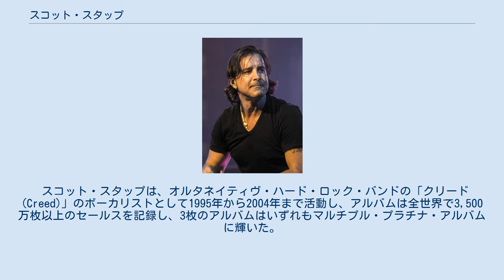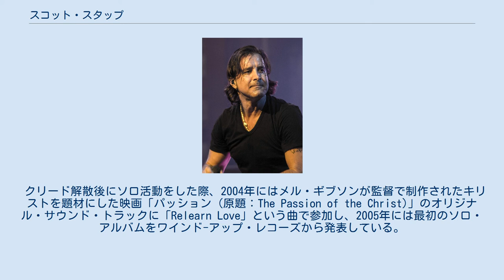スコット・スタップ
ワインド-アップ・レコーズのアーティスト
Scott Stapp Gulf Of Oman (24 Sep 2008) スコット・スタップ（Scott Stapp、1973年8月8日 - ）は、アメリカ、フロリダ州出身のロック・ミュージシャンであり、オルタネイティヴ・ハード・ロック・バンド「クリード (Creed)」のボーカリストでもある人物。
 スコット・スタップは、オルタネイティヴ・ハード・ロック・バンドの「クリード (Creed)」のボーカリストとして1995年から2004年まで活動し、アルバムは全世界で3,500万枚以上のセールスを記録し、3枚のアルバムはいずれもマルチプル・プラチナ・アルバムに輝いた。
2004年にクリードが解散した事によって2009年まではソロ・ロック・シンガーとして活動をしていたが、2009年にクリードがオリジナル・メンバーで再結成する事になり、同年10月には4枚目のオリジナル・アルバムが発売され、クリードでの活動もソロと平行して行う事になった。
 クリード解散後にソロ活動をした際、2004年にはメル・ギブソンが監督で制作されたキリストを題材にした映画「パッション (原題：The Passion of the Christ)」のオリジナル・サウンド・トラックに「Relearn Love」という曲で参加し、2005年には最初のソロ・アルバムをワインド-アップ・レコーズから発表している。
 妻はジュリア・ネシェワット大統領補佐官の姉。